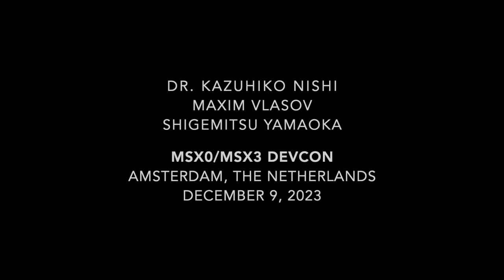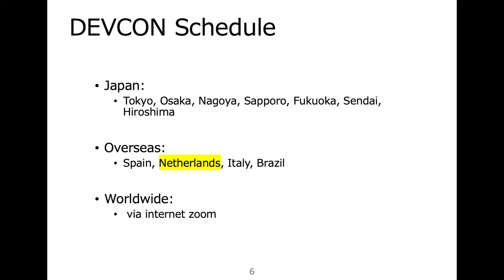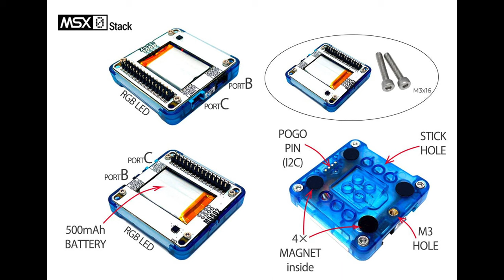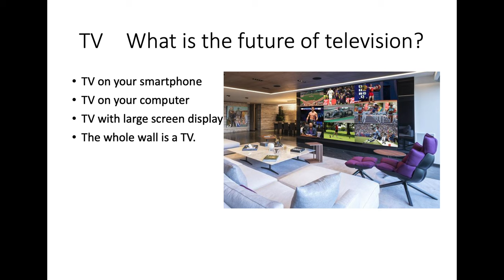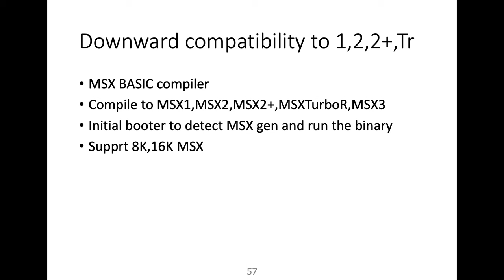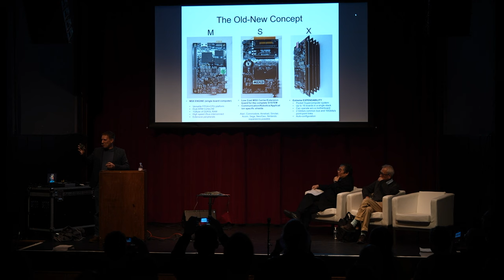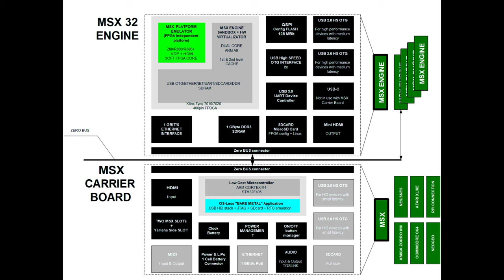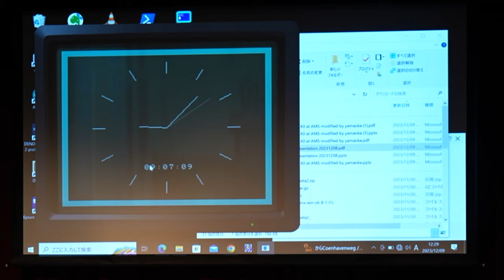Dr. Kazuhiko Nishi MSX0/MSX3 keynote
MSX0 and MSX3 presented by Dr. Kazuhiko Nishi, Maxim Vlasov and Shigemitsu Yamaoka during MSX GOTO40, the celebration of 40 years of MSX.